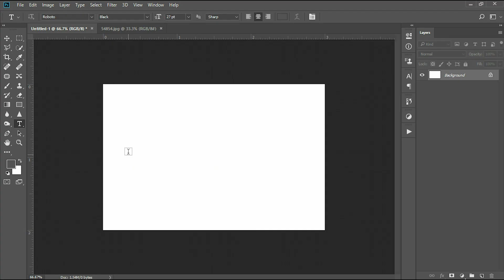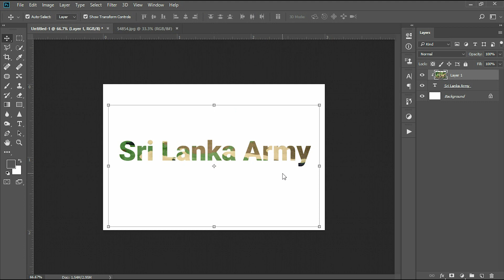How to put an Image inside the Text ( Sinhala )🇱🇰